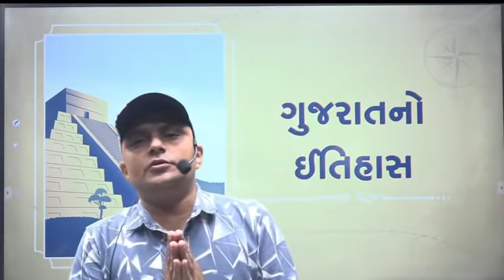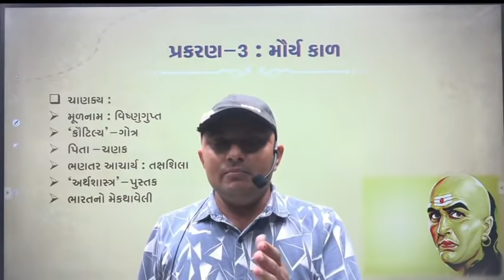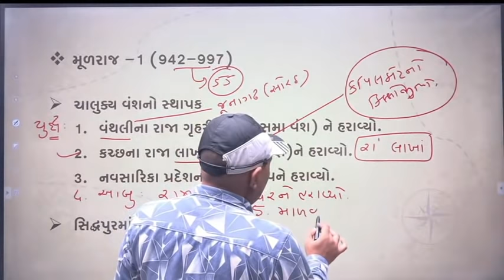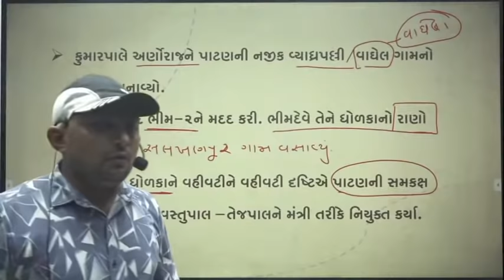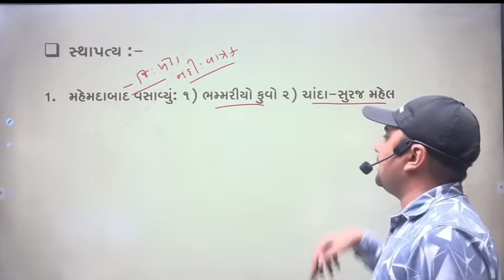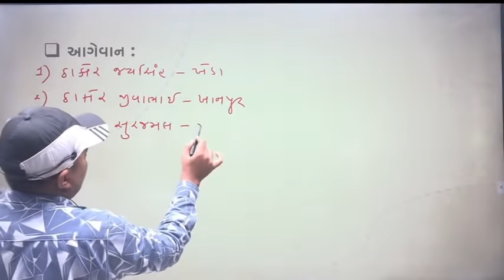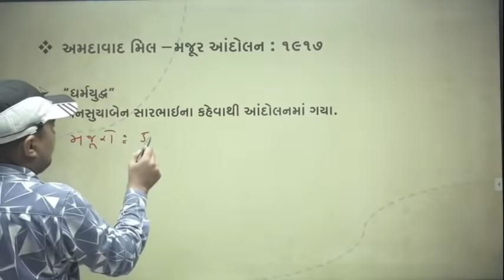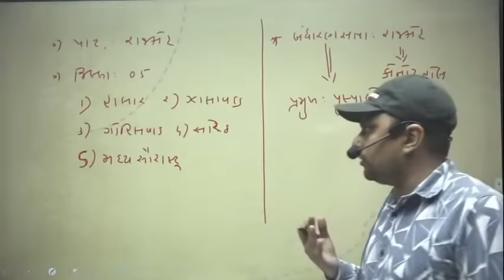જાણો ગુજરાતનો સંપૂર્ણ ઈતિહાસ | તલાટી & કોન્સ્ટેબલ માટે સ્પેશીયલ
💥 GYANLIVE APPLICATION 💥

GYAN TEAM